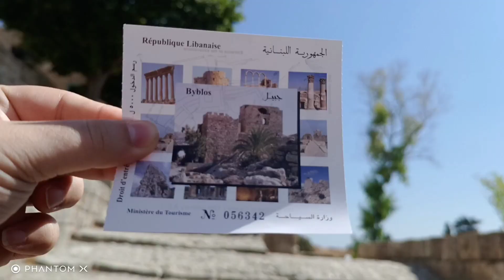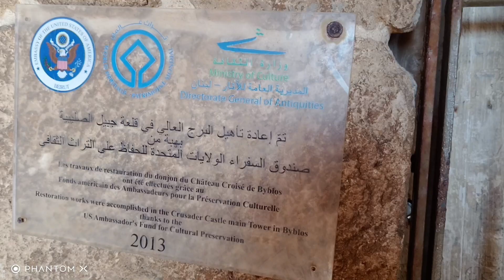Tecno Phantom X إختبار الكاميرات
جولة في مدينة جبيل شمال لبنان التي تعتبر من أقدم مدن العالم بواسطة كاميرات هاتف
Tecno Phantom X
و إختبار الكاميرات في التصوير الثابت و الفيديو.